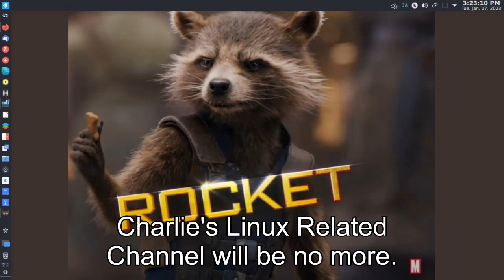Retiring the old Channel Name.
There will be some changes in the channel this year.
And it is a name change.
From now on, Charlie's Linux Related Channel will be no more.
This channel will be called. "The Independent Linux User" Channel
Because being independent is freedom